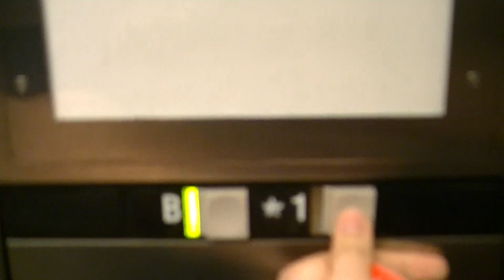Montgomery Kone Vector Hydraulic NE Elevator @ Art Gallery of Ontario, Toronto ON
This elevator is located between the gift shop (shopAGO) and the FRANK Restaurant. It goes down to the cafeAGO. This elevator has Vector fixtures that are in good shape. I'm surprised this elevator hasn't been modernized and I hope it never will be. Sorry that this video is somewhat rushed, but I had very limited time to film all the elevators here, and I didn't feel too comfortable filming here.